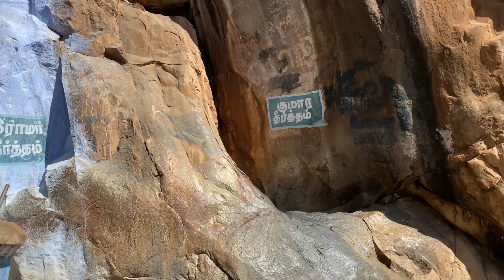Single van life 😅🤟🏻|couples van life❤️ |all india van life🇮🇳🚐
Hy dude i am u r ranjith please support our effort  started van life in chennai  u r support always i need i hope u enjoy this video ❤

Support u r Love❤😍